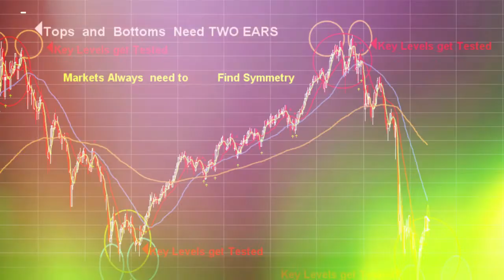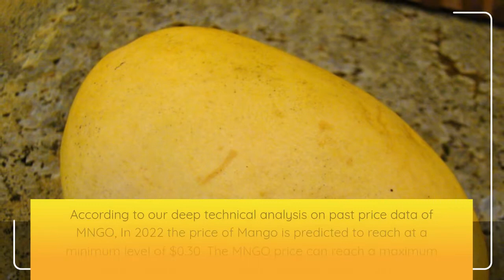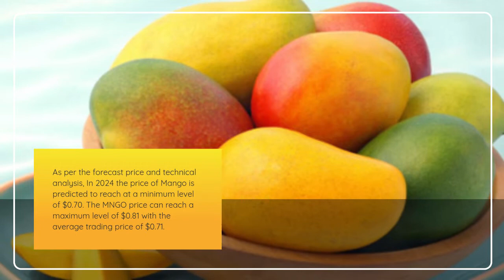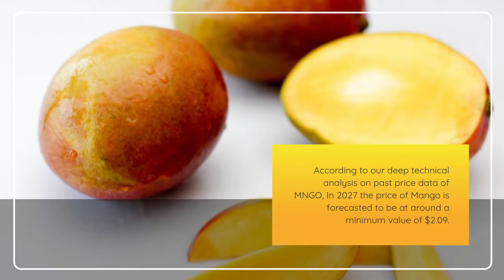Mango Price Prediction 2022, 2025, 2030 MNGO Price Forecast | Cryptocurrency Price Prediction